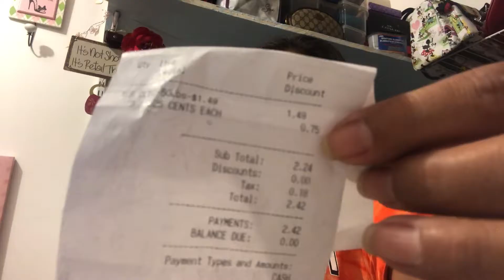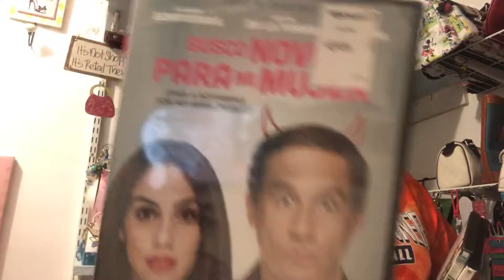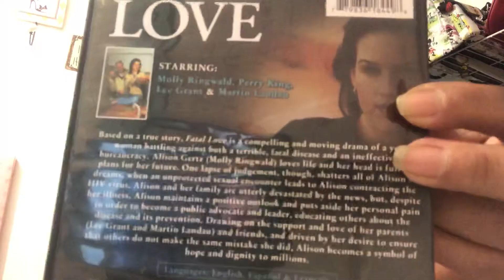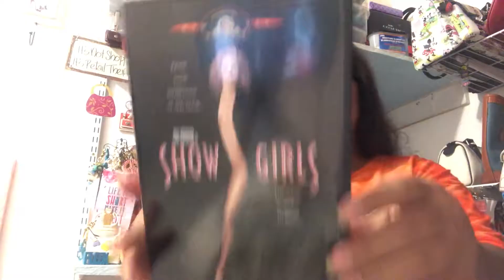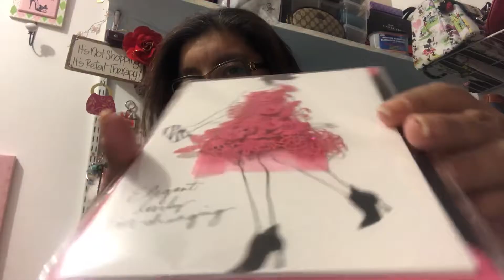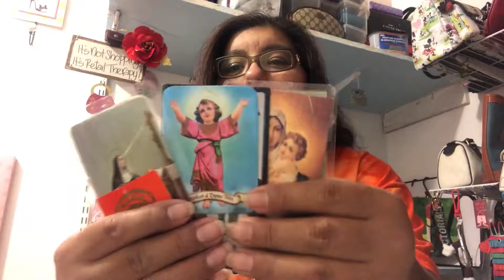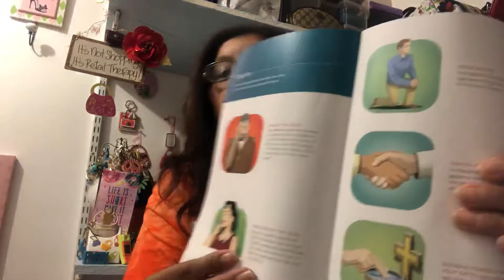What Can You Find For A Pound At Goodwill Outlet Bins Haul